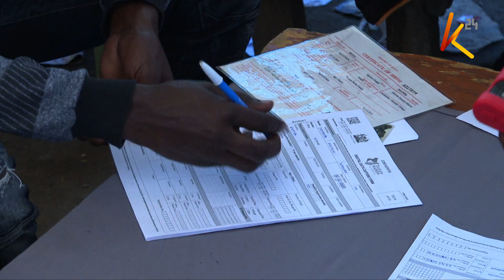Digital Identity Cards to be launched at the end of this month as planned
Digital Identity Cards will be launched at the end of this month as planned after the government heeded the outcry of civil society and human rights groups. initially, these organizations vowed to oppose these IDs on grounds that the process violated the law did not involve the public, and failed to provide assurance of data security, issues that the government has stated it is addressing